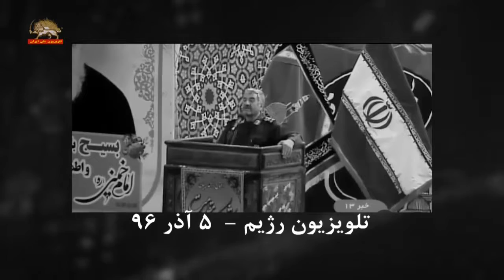اعتراف پاسدار جعفری به دخالتهای تروریستی در کشورهای منطقه